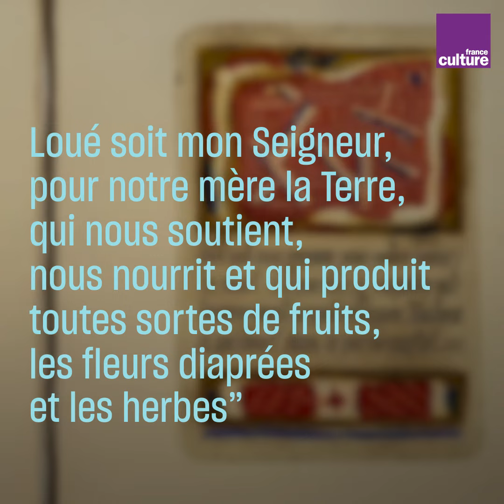Les précurseurs de l'écologie : saint François d'Assise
De quand date le principe de l'égalité Homme-Animal ? En Occident, le précurseur de cette idée n'est autre que saint François d'Assise. Dès le XIIIème siècle et à l'encontre de la tradition chrétienne qui place l’homme, supérieur, au centre du monde, François d'Assise prône l'égalité avec les animaux et la défense de la nature puisqu'ils sont, selon lui, crées par Dieu.